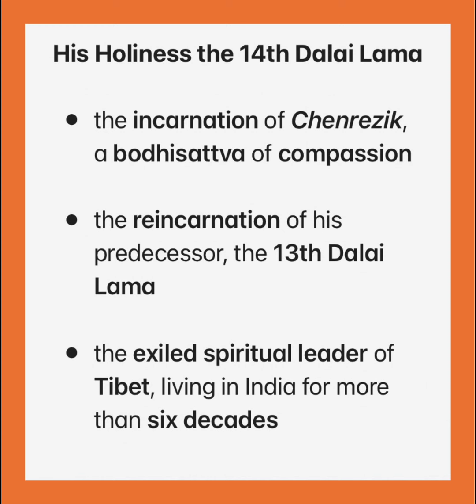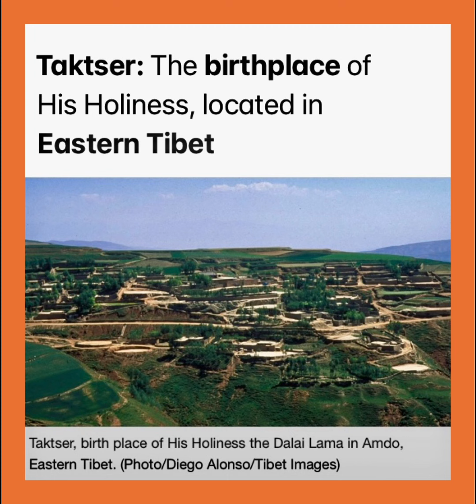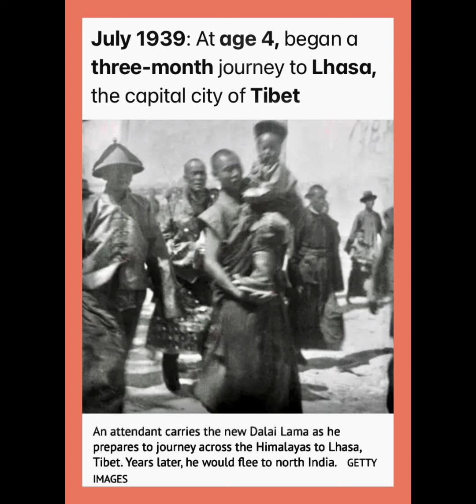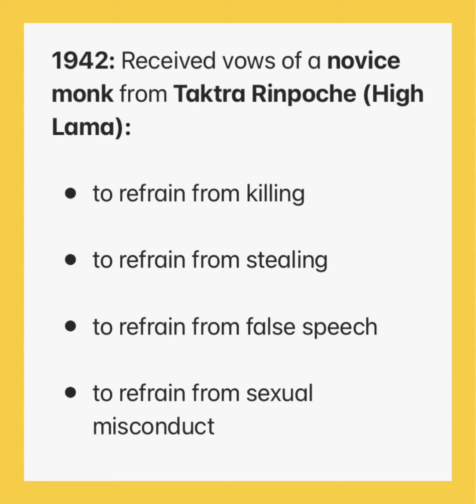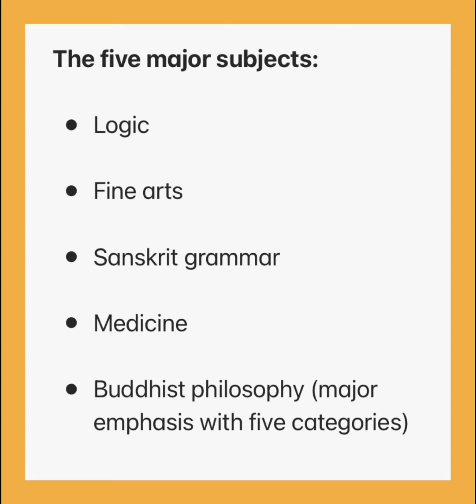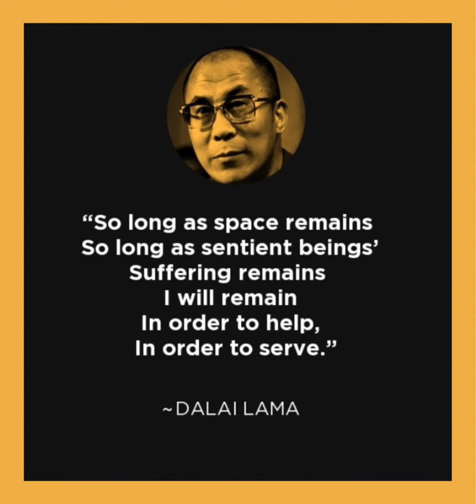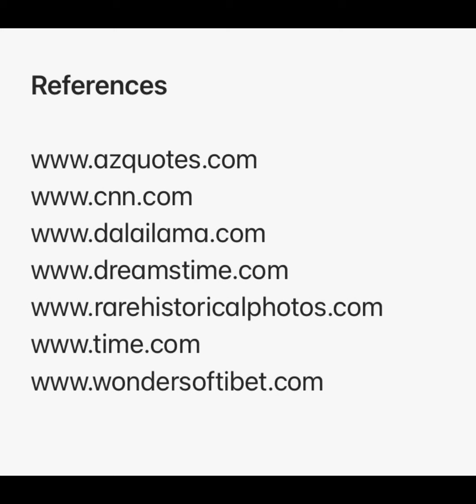Part 1: His Holiness the 14th Dalai Lama: The birth of a miracle child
An extraordinary journey of His Holiness from birth to childhood…🙏🙏🙏

Song: HH Dalai Lama Tribute Song - Chapgoen Yeedzhen Norbu
Vocalist: Tshering Dolkar
Lyric: Lham Dorji
Tune : Sherub Dorji
Editor/Director : Yeshi Lhendup
Credit: Yeshi Lhendup Films
Link: / yeshilhendupfilms

Song: Tibetan Monks Chanting Sound Effect | No Copyright (Panda Heaven)
Artist: Jamie Salisbury | Nic Read
Album: IMX023 Wolf Moon Powwow

Song: Tibetan Buddhist Chants of Namgyal Monastery | Clean Negative Energy From Yourself & Your House

Flute : Nagendra Rai
Arrange/ Mixing : Rajan Karki
Credit : Vedan Media
Link : • 4K Tree No C